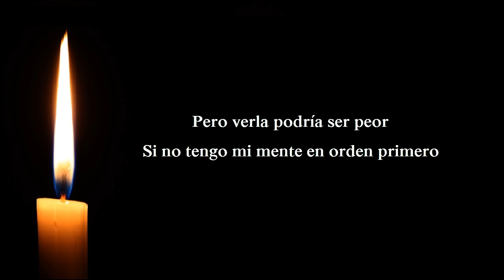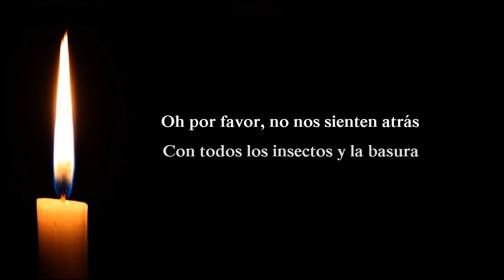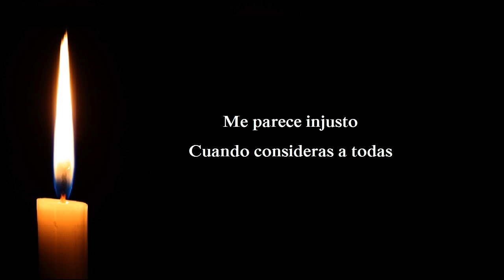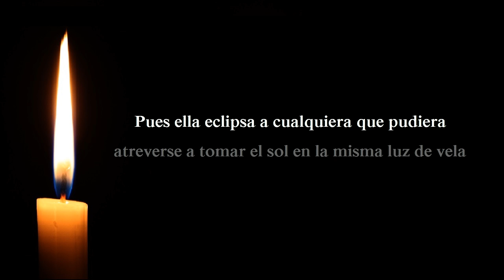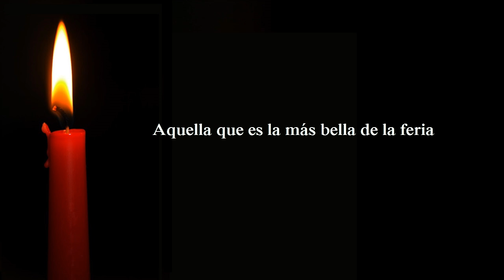Relient K - Candlelight/Flare (Subtitulada en Español)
Canciones: Candlelight (0:00 - 3:21) y Flare (Outro) (3:22 - 4:17)
Grupo: Relient K
Album: Forget and Not Slow Down
Fecha de lanzamiento: 26 de octubre de 2009
Origén: Canton, Ohio, United States
Género: Alternative rock, Christian rock, pop punk

Relient K
Mono Vs Stereo
Jive